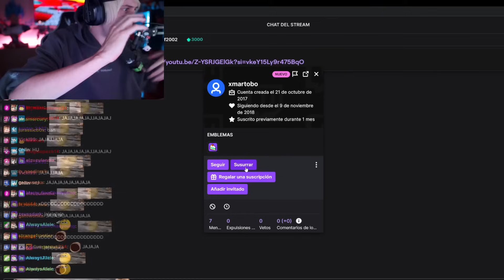El Momento PERFECTO Para Canjear ESTO